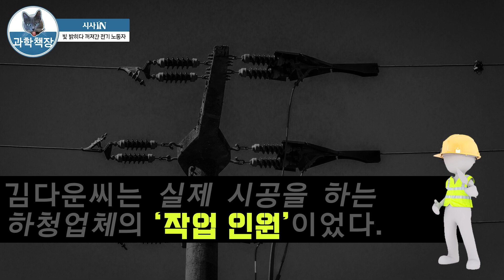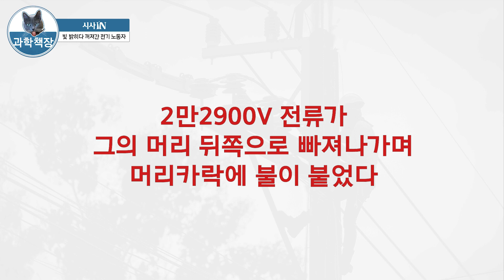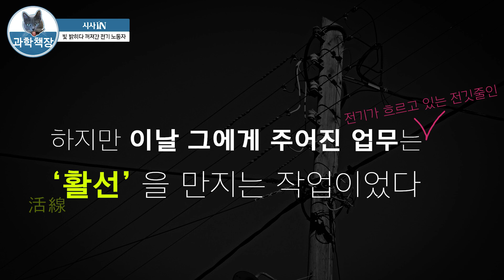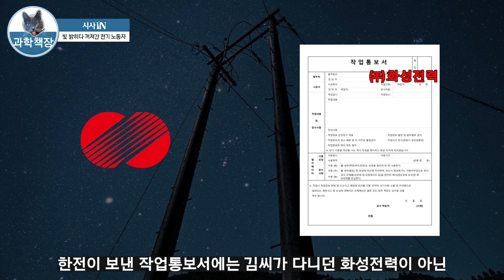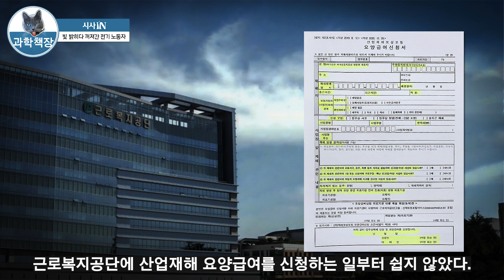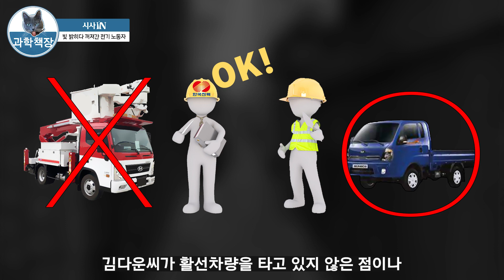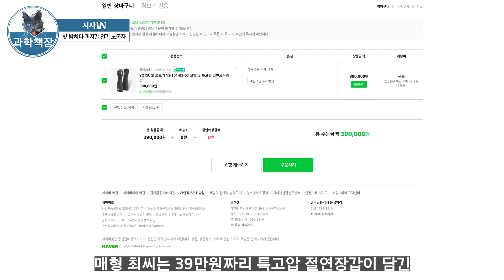[시사인] 전봇대 2만 볼트에 타버린 38세 청년의 삶과 잔해 . .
죽음을 애도하는 것만큼 가치있는 행위가 있을까요?
죽음의 원인을 타자에게 떠넘기는 것만큼 불편한 진실이 또 있을까요?
시사인 752호;  나경희 기자가 취재한 기사를 읽었습니다.
가슴의 울림과 변화의 떨림을 고대하고 기다립니다.
많이 봐 주시고 퍼뜨려 주세요.